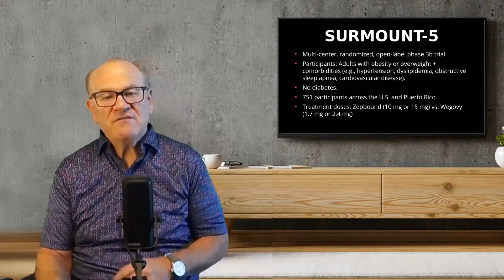47% More Weight Loss! Zepbound Dominates Wegovy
Zepbound Triumphs Over Wegovy: Surmount 5 Trial Results

In this episode of 'The Downsized,' Christopher Durham addresses the significant findings from Eli Lilly's Surmount 5 trial. The head-to-head comparison revealed Zepbound's superior efficacy over Novo Nordisk's Wegovy in treating obesity. With participants losing an average of 20.2% body weight on Zepbound compared to 13.7% on Wegovy, the trial highlights the benefits of Zepbound’s dual GIP and GLP-1 receptor mechanism. Both drugs showcased similar safety profiles, primarily affecting gastrointestinal conditions. The episode underscores the importance of tailored treatment plans and the impact of new research on patient options. Christopher also shares his weight-loss journey with Zepbound and tirzepatide.

We use Mochi Health Use Laraine’s code for $40 off: QIYGO8.

00:00 Introduction and Welcome
00:18 Personal Weight Loss Journey
00:41 Disclaimer and Call to Action
00:58 Surmount 5 Trial Overview
02:08 Trial Results and Analysis
03:23 Impact on Pharmaceutical Market
03:58 Mechanism and Benefits of Zepbound
04:49 Personal Reflections and Future Plans
05:27 Conclusion and Community Engagement